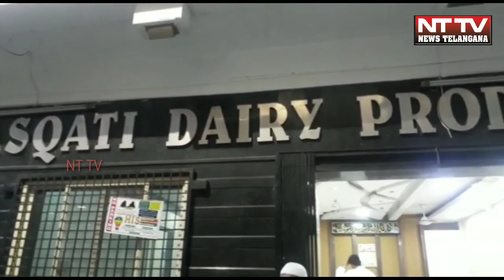Today Editor Saisat Zahid Ali Khan & His Son Amer Ali Khan.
Today Editor Saisat Zahid Ali Khan & His Son Amer Ali Khan and Congress Telangana President Uttam Kumar Reddy and   MLC Mohd Ali Shabir & Congress leader Mohd Ghouse are Visited to Masqati Family House.

Reporter Shaik Younus.